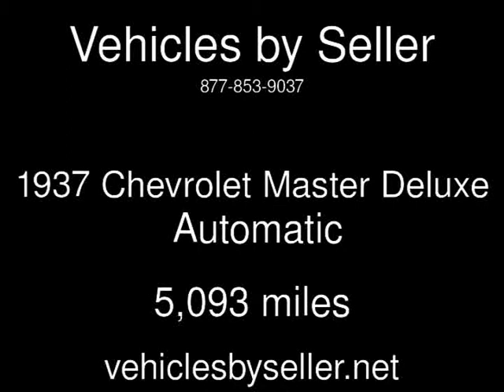1937 Chevrolet Master Deluxe Used Cars - United,States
See more details about this used car This 1937 Chevrolet Master Deluxe with 5,093 miles is for sale at Vehicles by Seller.